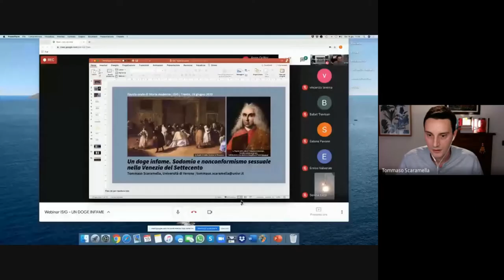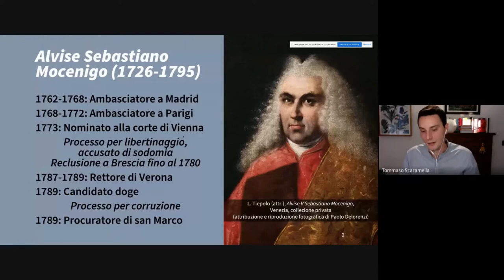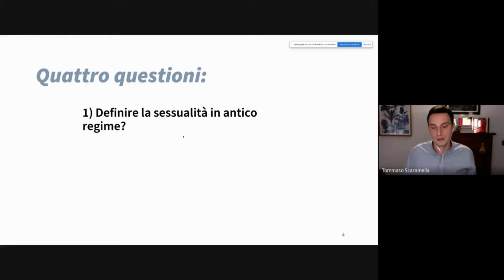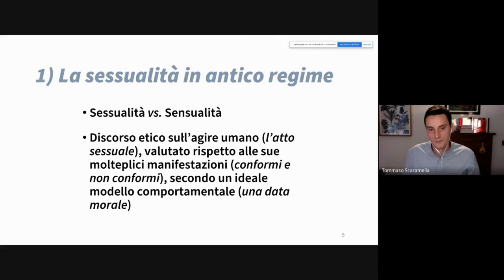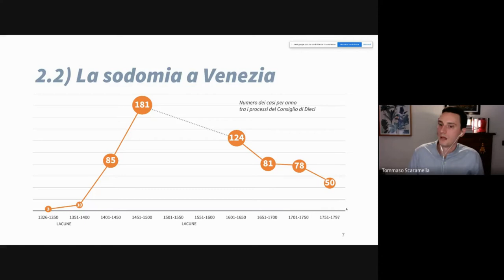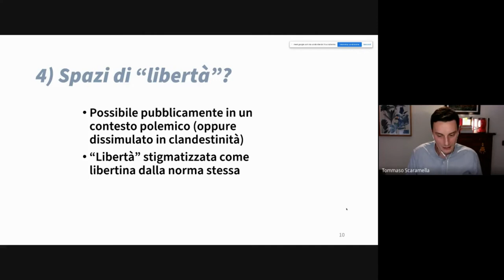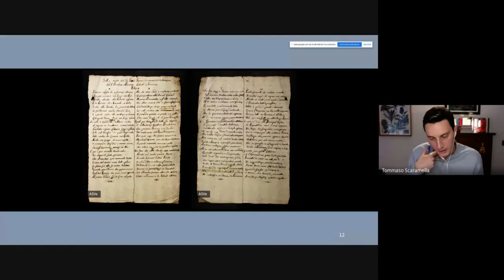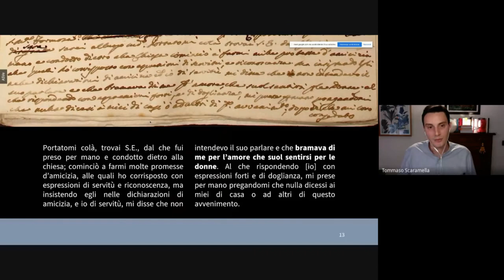UN DOGE INFAME. SODOMIA E NONCONFORMISMO SESSUALE NELLA VENEZIA DEL SETTECENTO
Nel secolo delle maschere e dei ridotti, la sodomia divenne presto il simbolo dell’imminente declino politico attribuito all’ultima Venezia. Tra la fine del Seicento e ancora oltre la sua caduta, al mito dell’originaria libertà repubblicana, polemisti e viaggiatori contrapposero la dissolutezza dei suoi costumi. E tuttavia non si trattava affatto di una libertà soltanto materiale: dietro all’accusa di ricercare un piacere indebito al di fuori del vincolo coniugale e procreativo stava il pericolo reale, antisociale, di giustificazioni eterodosse – di un’amoralità o di un indifferentismo etico – in aperto conflitto con le fondamenta stesse dell’antico regime. Furono queste questioni a emergere anche quando a candidarsi a ultimo doge della Serenissima fu un uomo tacciato di vivere apertamente con una simile libertà: Alvise V Sebastiano Mocenigo. L’intervento cercherà di ricostruire la storia pubblica della sua vita privata, incrociando le fonti processuali ai dispacci delle corti europee, le memorie di Giacomo Casanova alle satire delle quali il patrizio fu oggetto.